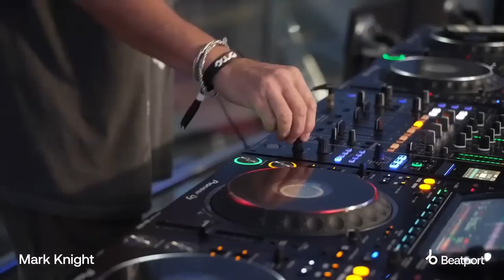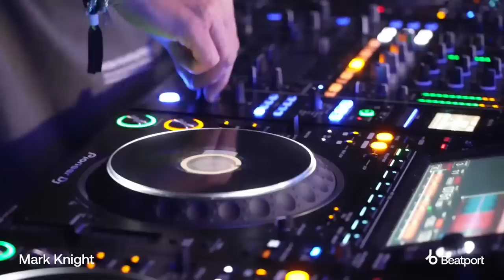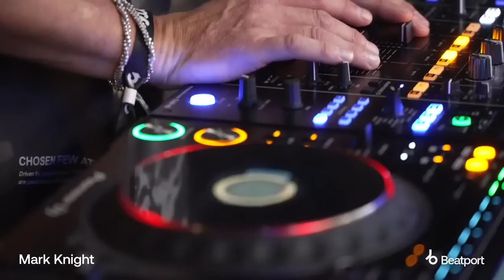Mark Knight Live from The i360 Brighton (DJ Set)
As part of the BMC conference in Brighton (UK) and Toolroom's WHEREMUSICMATTERS campaign, Mark Knight takes over the incredible I360 pod for a sunset house performance.